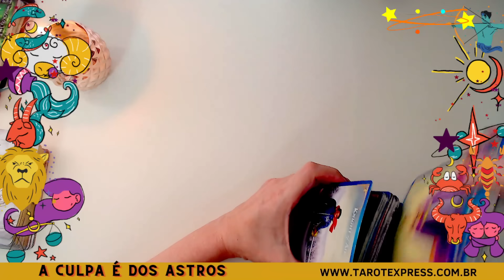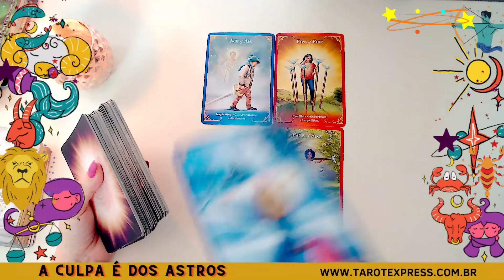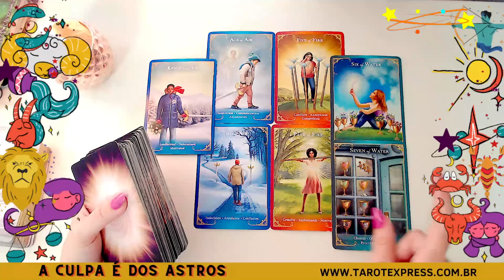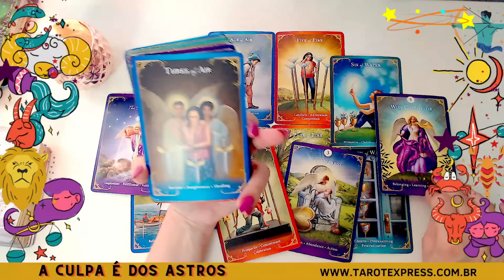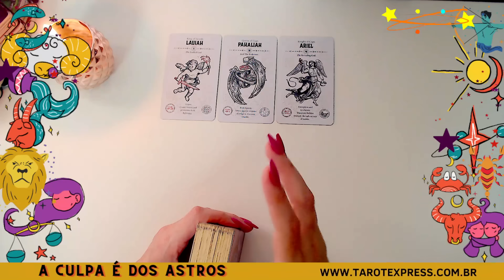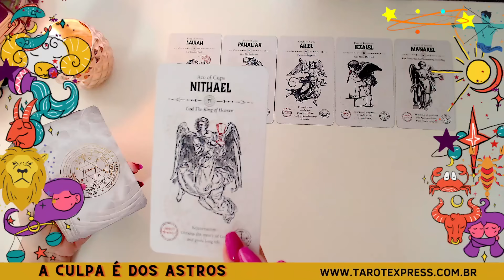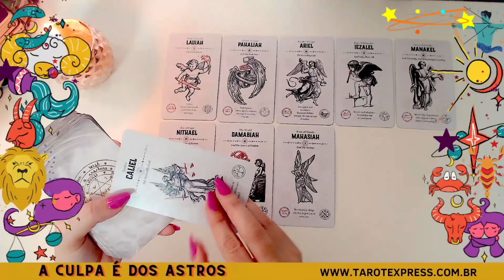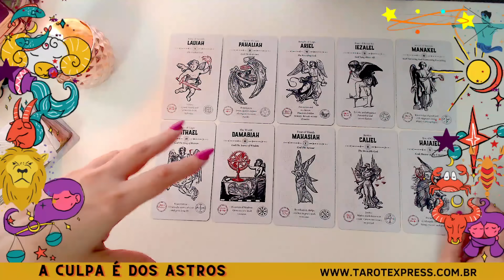VIRGEM♍É TIR0, P0RRADA E B0MBA💣E UM AMOR DE QUEBRA TAMBÉM💖😱🔮